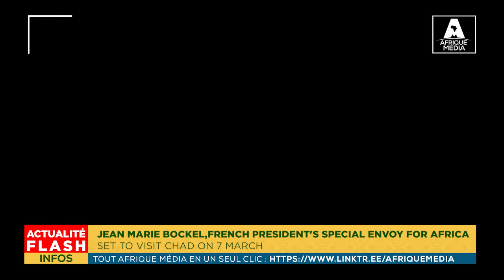JEAN MARIE BOCKEL,FRENCH PRESIDENT'S SPECIAL ENVOY FOR AFRICA SET TO VISIT CHAD ON 7 MARCH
Jean-Marie Bockel, the French president's special envoy for Africa, is set to arrive to arrive in Chad on 7 March. France, as reported by the local newspaper ChadOne, intends to request a postponement of the presidential election scheduled for May 6.